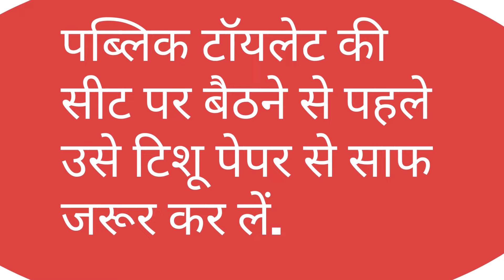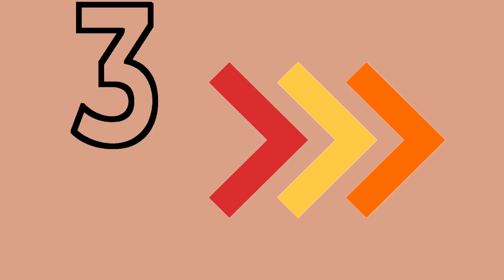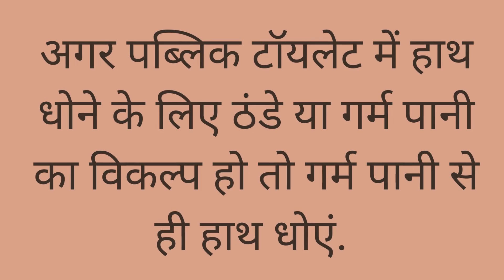पब्लिक टॉयलेट इस्तेमाल करने से पहले ये वीडियो जरूर देखें | how to use ladies public toilet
अगर UTI या यूरिन इंफेक्शन से बचना चाहती हैं तो इस वीडियो को जरूर देखें